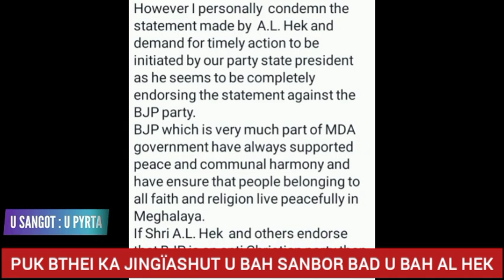KHYRWIT U BAH SANBOR SHULLAI SA ÏA U BAH AL HEK, DAWA NA U PRESIDENT BAN PYNSHITOM ÏA U..